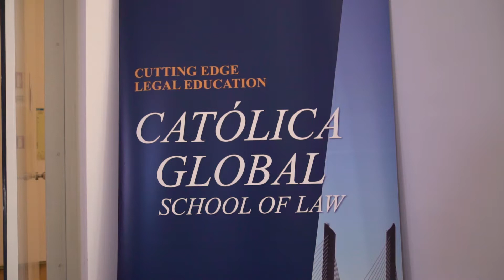Católica’s LL.M. Graduation 2017